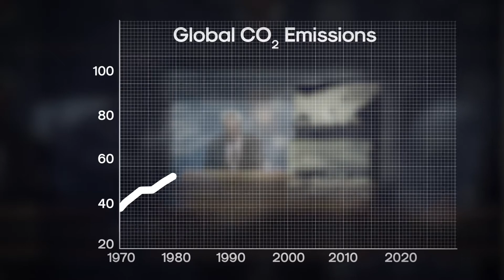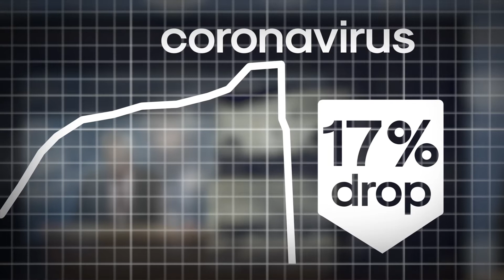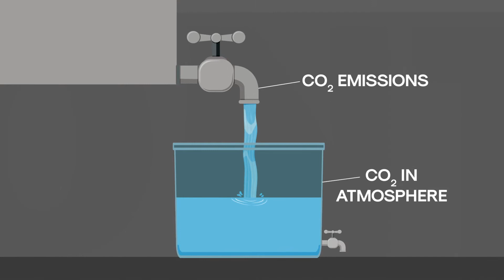COP 26 - Climate and Coronavirus: has lockdown helped with global warming?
As world leaders at the COP26 climate summit in Glasgow discuss ways of reducting emissions, why not watch this film on how the coronavirus pandemic has impacted the environment.

Almost every corner of our world has been sent into deep crisis by the Covid-19 pandemic. Lives lost, shops shut, people isolated, economies sunk. But what if there was one significant upside to all this, up above us all? While our short-term future is in crisis, what if our long-term future was suddenly in safer hands?

The multiple lockdowns across the planet has meant less industry, less flights, less cars.

So we look at how lower carbon emissions have given the world’s lungs a breather.

And we ask how much time has it bought our fragile earth?

But we also reveal that there’s a different, more important measure we should be looking at.

In the first of a 3 part series looking at the impact of Covid-19 on our climate we show you how, right now, the earth is a cleaner, brighter place. But for how long?